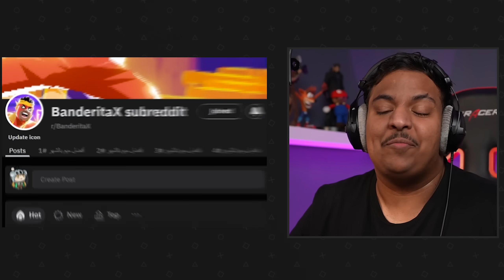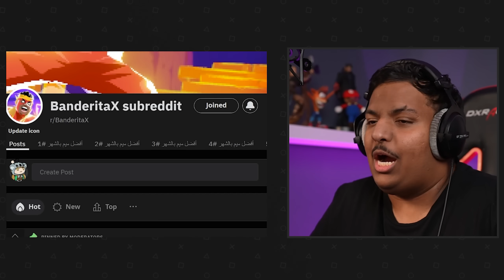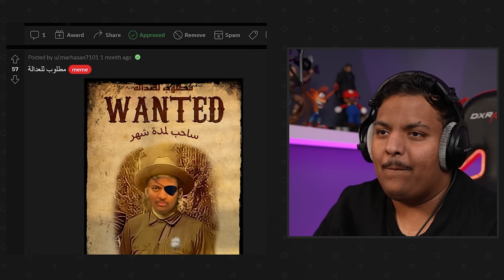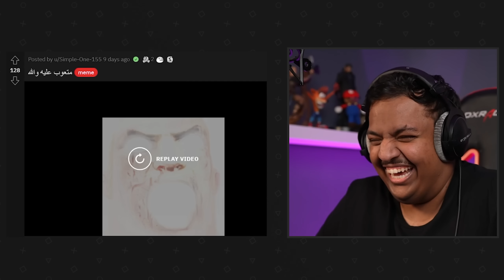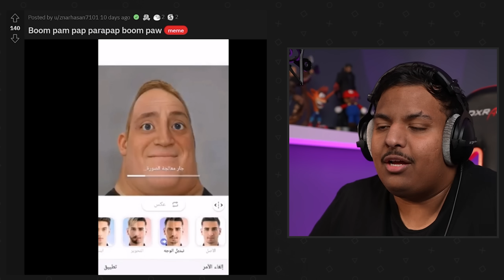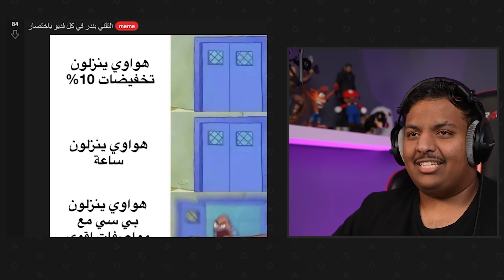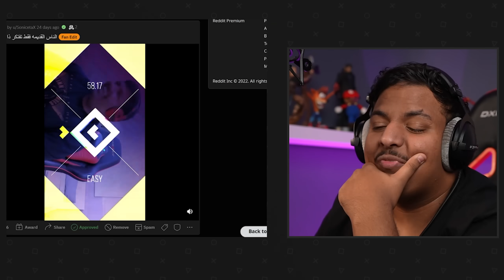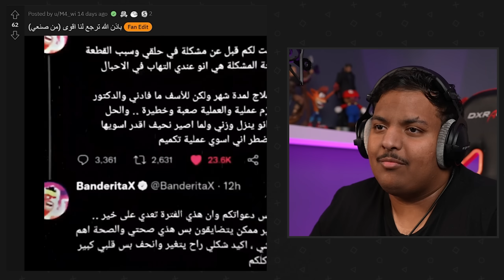ميمز بندريتا : مطلوب ساحب شهر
حسابات الدكتور محمد العزي :
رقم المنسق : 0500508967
لا تنسون تقولون من طرف بندريتا عشان يسون لكم الخصم والسعر 16999 ريال شامل التحاليل والاشعة والادوية ♥️